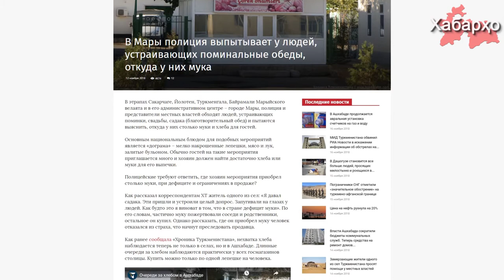Туркманистон: камёбии орд ва содироти анвои нонӣ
Чи тавре ки ОИ "Хроника Туркменистана" аз санаи 12-уми ноябр иттило медиҳад, дар шаҳр ва навоҳиҳои Мара кормандони полис чи тавр ба миён омадани меҳмондориҳоро, ки дар тӯйҳо, худоиҳо ва садақаҳо дода мешавад тафтиш менамоянд.